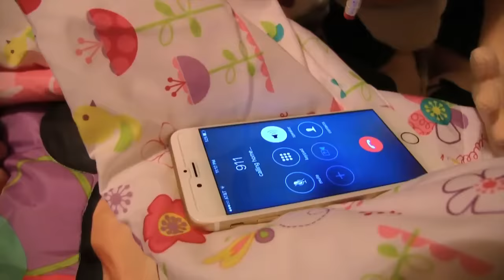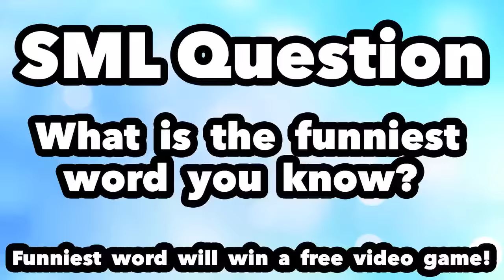SML Movie: Jeffy's Bad Word